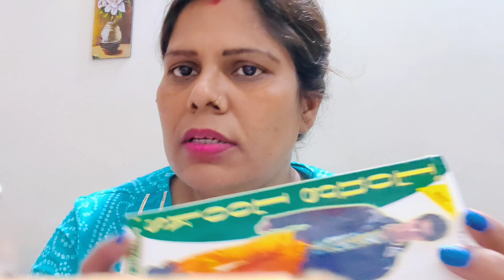Long Looks Review / Height growth medicine / Forever young with Rita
Hii guys,

long look review/ Height growth medicine/forever young with Rita

Note : Everything you see in this video is created by the owner i.e Reeta Gupta. Kindly , Do not copy any picture or Video without my permission .

Thankyou :)